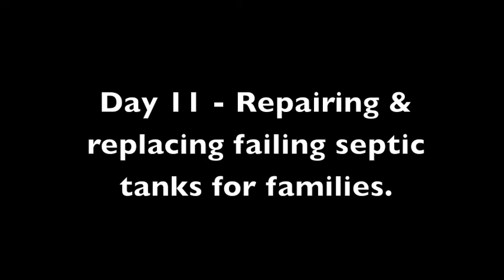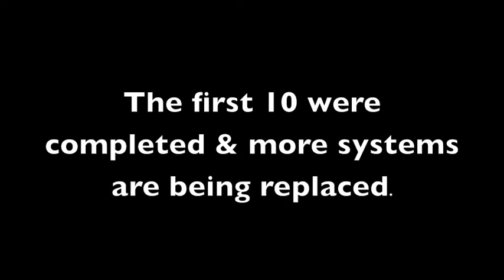Eclipse Poverty 21 Day 12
The rugged, mountain terrain in rural southeastern Kentucky and lack of public wastewater infrastructure in these communities can be a burden for low-income families. Red Bird Mission is leading a partnership with funding from the United Methodist Church, the Daniel Boone National Forest, and volunteers that is identifying and replacing failing home septic systems.

Families receiving assistance tell of their problems and how this partnership has made a difference for them.